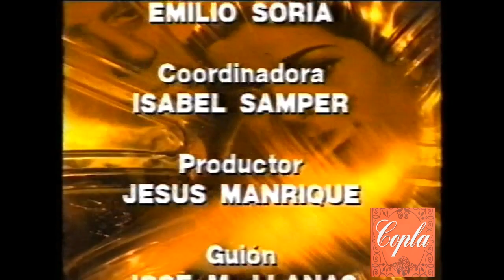Conchita Bautista - Suena la copla (1996)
Carmen Sevilla - Rafael Farina - Luis Mariano